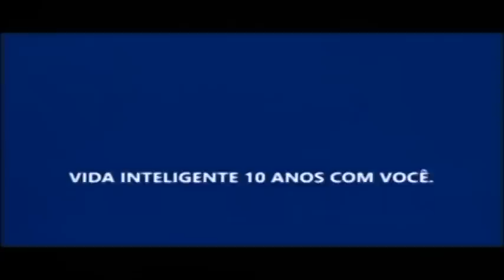O EU SOU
Enquanto estamos vivos, nossas faculdades são limitadas pelo nosso corpo. Após a morte, não mais estamos cerceados pelas leis da física. Somos capazes de ver coisas que não podem ser detectadas pelo olho humano. Somos capazes de ouvir sons que não podem ser ouvidos pelo ouvido humano. Somos capazes de flutuar no ar, pois a força da gravidade não nos diz respeito mais. Nesse estado, paredes não são capazes de nos deter e somos capazes de viajar simplesmente com a força do nosso desejo. Mas e o nosso conhecimento, memórias, nosso Eu Sou onde fica ou para onde vai?Jorge Antonio Oro é nosso convidado.

Quinta-Feira, 8 da noite - Ao Vivo
Reprise no Sábado às 6 da tarde
TV Floripa Canal 4 da NET Florianópolis